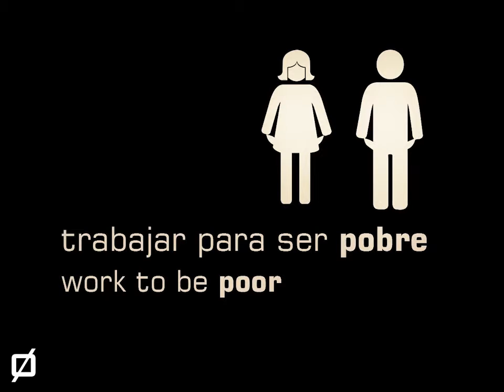Trabajar Para Ser Pobre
Trabajar para ser pobre. Si queremos salir de esta situación no se puede salir nada más que de una manera que es trabajando más y desgraciadamente ganando menos.